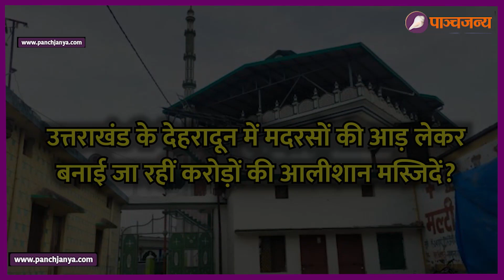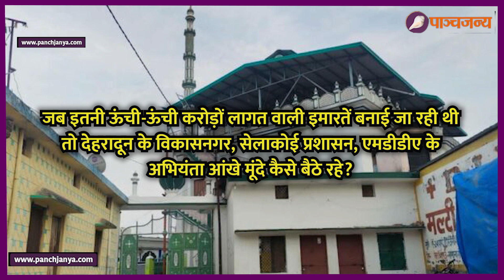मदरसों की आड़ में करोड़ों की आलीशान मस्जिदें : Dehradun में लैंड मदरसा, मजार और मस्जिद जिहाद